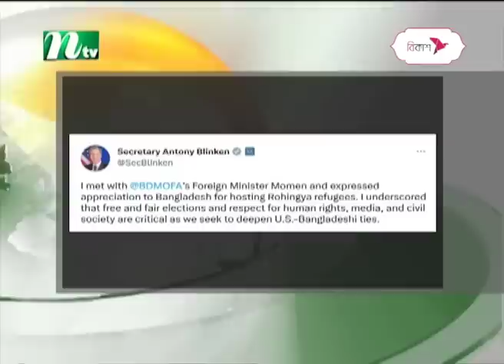🟢 সন্ধ্যার খবর : ১২ এপ্রিল ২০২৩ | NTV News | NTV News Bulletin